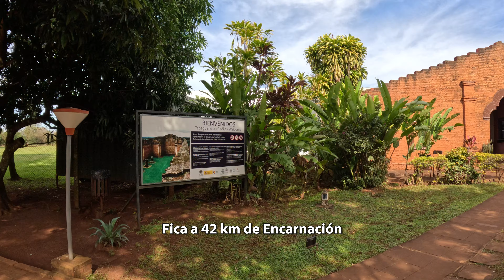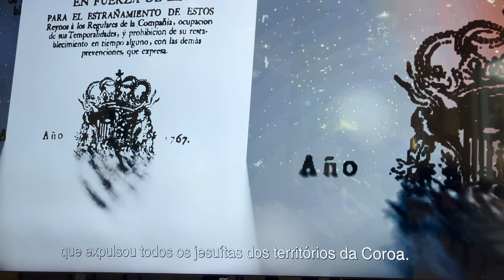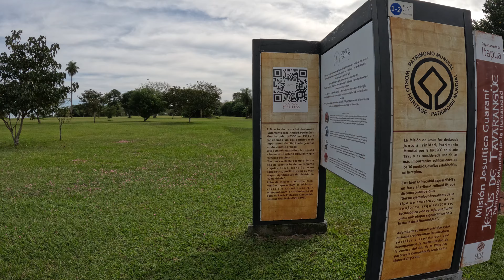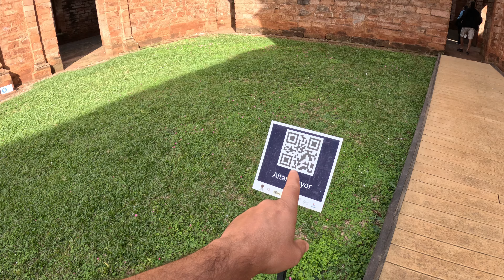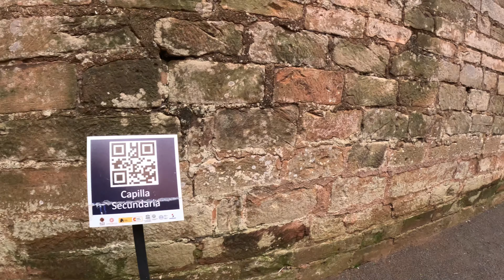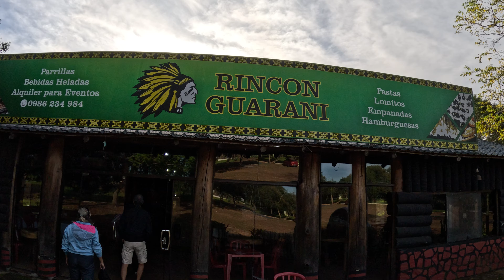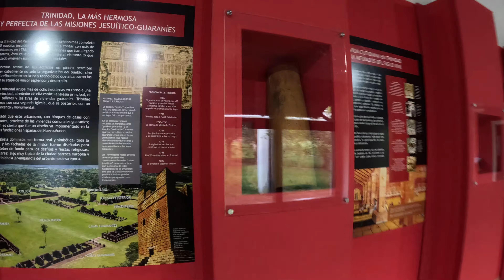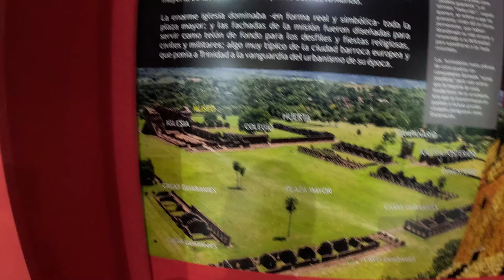Ruínas jesuíticas do Paraguai | Trinidad e Jesus de Tavarangüe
Hoje conhecemos 2 Missões jesuítas no Paraguai.

Assista:

 • Cartoon, Jéja - On & On (feat. Daniel...